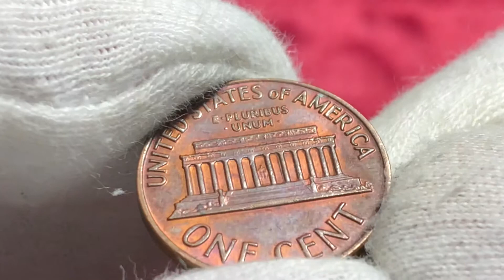Lincoln Penny 1972 S